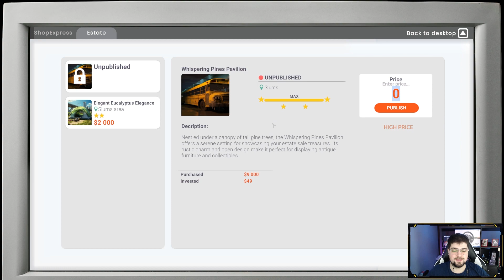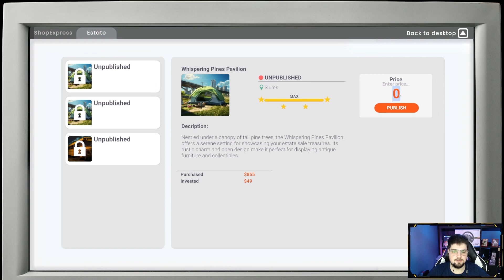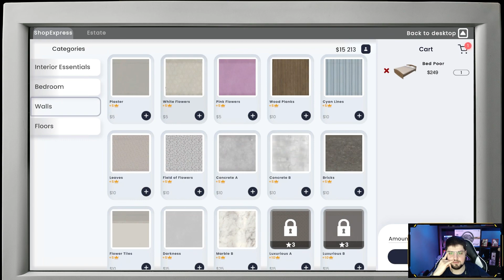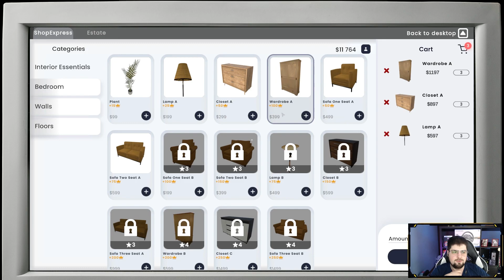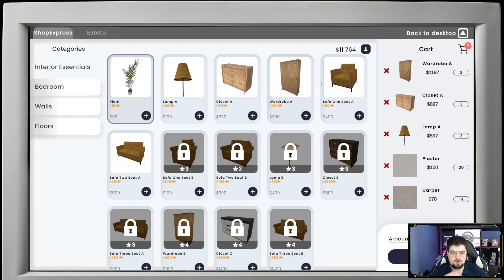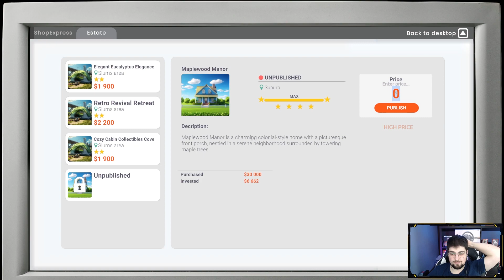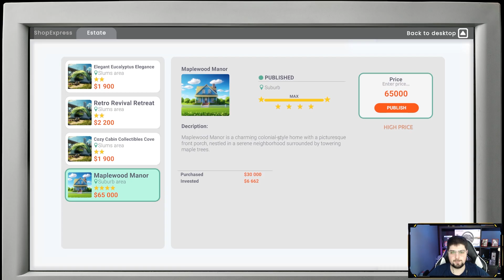KIERUNEK PRZEDMIEŚCIA | REAL ESTATE Simulator | #02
Wyrusz w ekscytującą podróż, aby zbudować swoje imperium nieruchomości w „Real Estate Simulator”, głębokiej i dynamicznej grze symulacyjnej biznesowej. Zacznij jako drobny inwestor w nieruchomości i opracuj strategię, aby stać się potentatem w bezwzględnym świecie nieruchomości. Poruszaj się po trendach rynkowych, negocjuj oferty i przechytrzaj konkurencję w tej wciągającej symulacji.
Interaktywne negocjacje z NPC: Nawiązuj kontakt z wieloma klientami NPC, od ostrożnych kupujących po raz pierwszy po zamożnych inwestorów. Zrozum ich potrzeby, negocjuj warunki i zawieraj transakcje, które kształtują Twoją drogę do sukcesu.
Działalność deweloperska i zarządzanie nieruchomościami: kupuj, remontuj i sprzedawaj nieruchomości w całym mieście. Od tanich powierzchni mieszkalnych po luksusowe drapacze chmur – każda nieruchomość niesie ze sobą wyjątkowe wyzwania i możliwości.
Intuicyjne sterowanie i interfejs użytkownika: Niezależnie od tego, czy jesteś doświadczonym potentatem, czy nowicjuszem w symulatorach biznesowych, intuicyjne sterowanie i przejrzysty interfejs użytkownika sprawiają, że zarządzanie imperium jest przystępne i przyjemne.
Unikalne wyzwania i osiągnięcia: od krachu na rynku po klientów VIP, staw czoła wyjątkowym wyzwaniom, które sprawdzą Twoje umiejętności strategiczne. Odblokuj osiągnięcia i zaznacz swoją pozycję w świecie nieruchomości.

Nazwa serii: Zagrajmy w REAL Estate Simulator po Polsku

--- Grę REAL Estate Simulator otrzymałem od wydawcy za darmo w ramach testów za pośrednictwem platformy Woovit.com ---